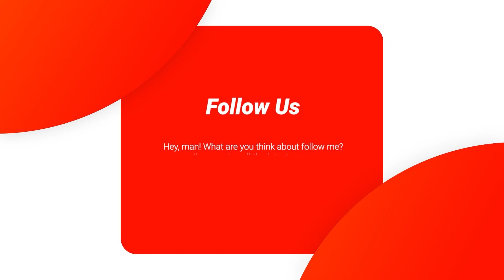સાબરકાંઠાની 4 બેઠકો માટે EVMની ફાળવણી શરૂ